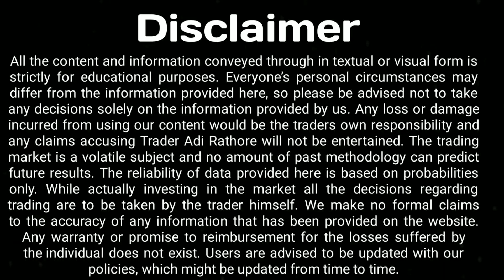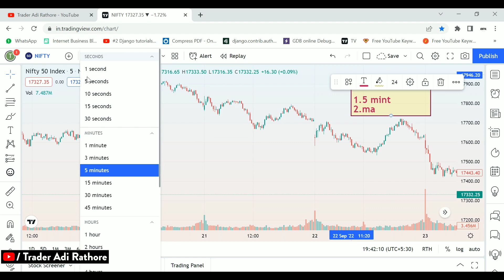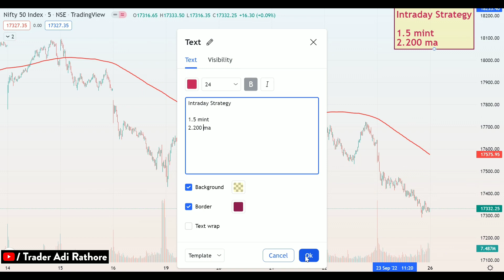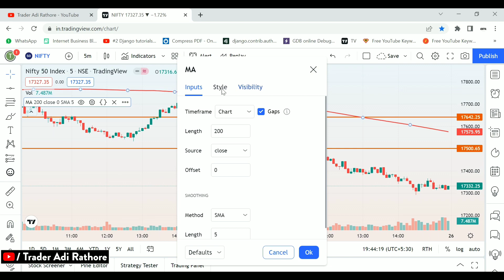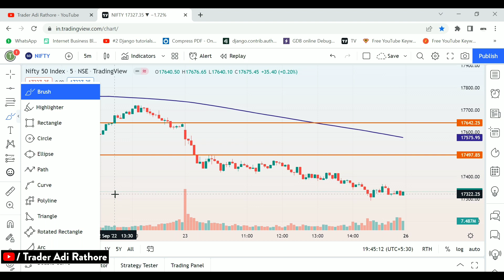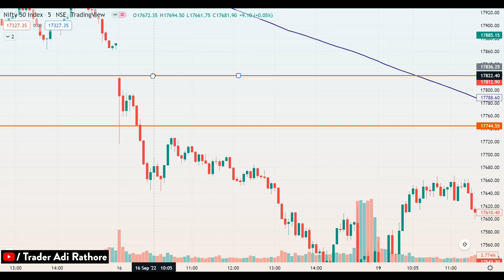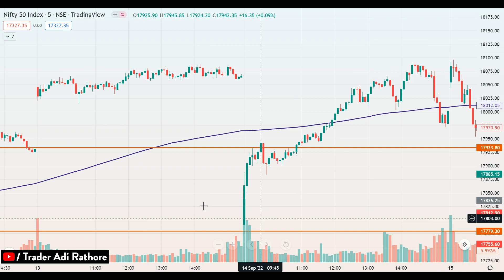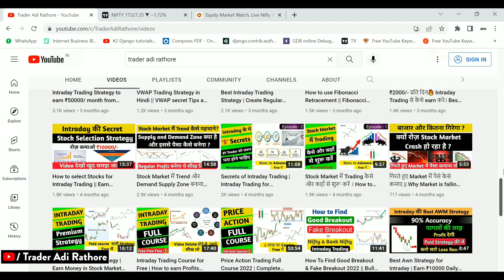Intraday Trading Strategy || Earn ₹5000 Daily || Day Trading for beginners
(Must Watch👇👇)